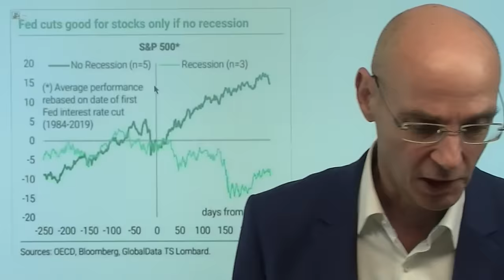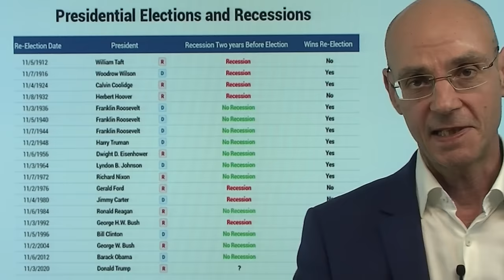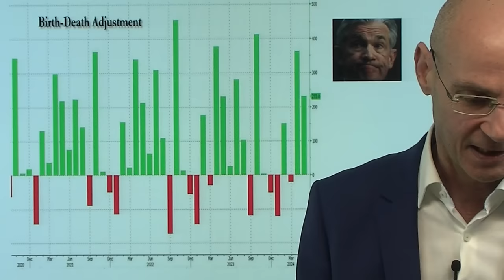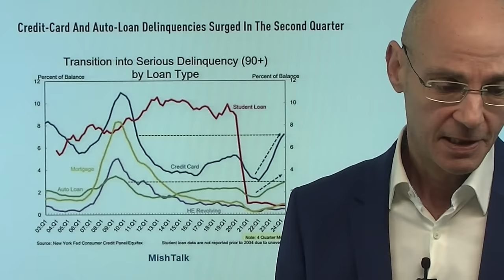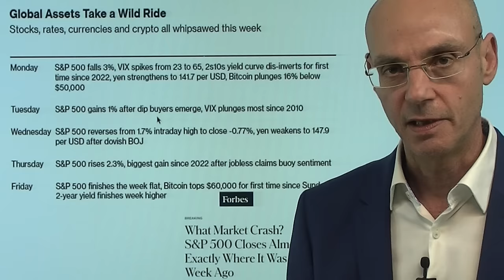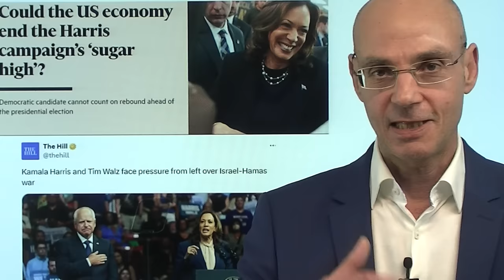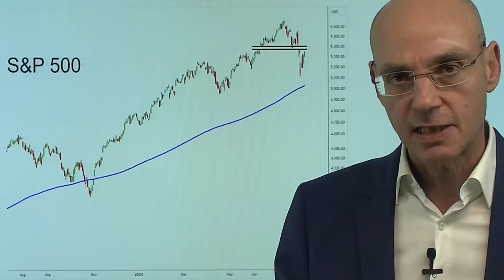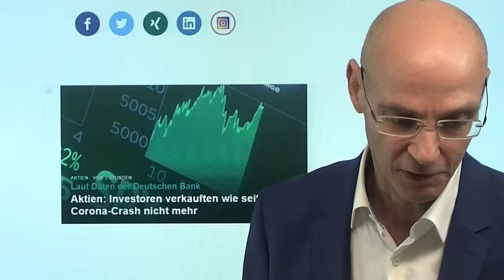Kann Kamala Harris die Wahl gewinnen? Rezession, stupid! Marktgeflüster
Hinweise aus Video:

1. Aktienmärkte: Ruhe vor dem nächsten Sturm? – große Datenwoche

2. Aktien: Investoren verkauften wie seit Corona-Crash nicht mehr

Sowohl für Kamala Harris als auch für die US-Aktienmärkte gibt es jetzt eine entscheidende Frage: kommt die Rezession? Wenn ja, dann hat Kamala Harris - das zeigt die Geschichte - kaum eine Chance, die Wahl zu gewinnen. Denn eine schwache Wirtschaft wird der regierenden Partei angelastet, also den US-Demokraten. Dann fallen auch die Aktienmärkte, selbst wenn die US-Notenbank Fed die Zinsen senkt, wie die Börsengeschichte zeigt. Fallende Aktienmärkte wiederum sind ebenfalls negativ für die Regierungs-Partei in den USA, weil knapp zwei Drittel der Amerikaner in Aktien investiert sind (vor allem über die 401k-Aktien-Rentensparpläne). Heute die Wall Street erst einmal mit Gewinnen - aber die entscheidenden Daten zur Frage Rezession in den USA kommen erst ab morgen..